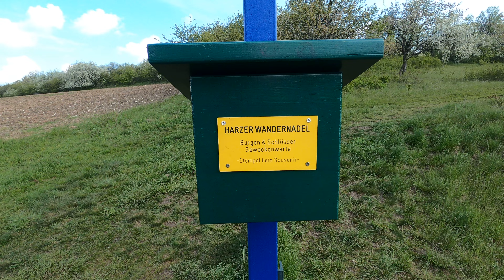Stempelstelle Seweckenwarte - Burgen und Schlösser - Harzer Wandernadel